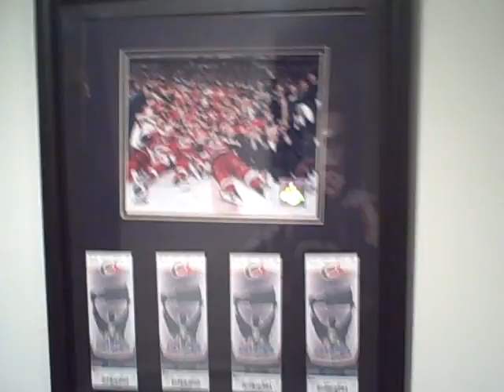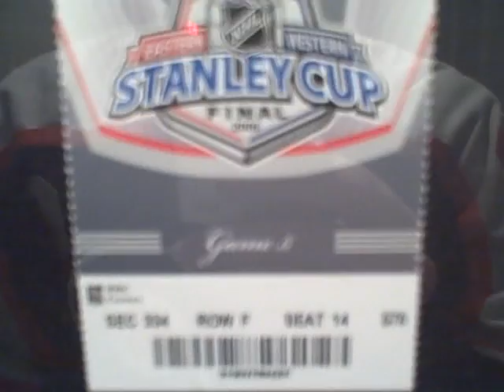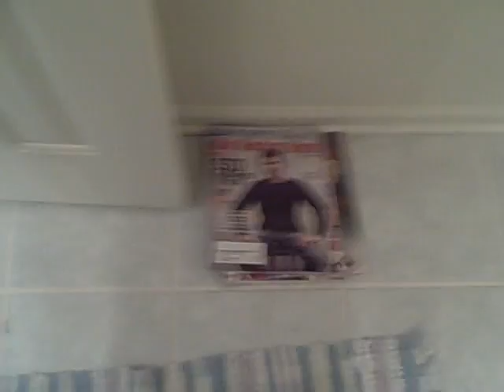House Tour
You see the title right? It's a tour of my house.